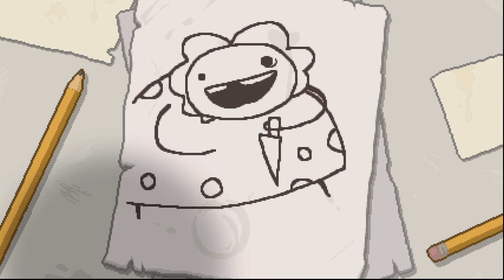Sharing Embarassing Family Stories On Instagram | People Problems (2020)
An Instagram influencer keeps sharing embarrassing family stories. The family are glad to be featured but the person writing the story refuses to be a "circus clown for a bunch of strangers on the internet to laugh at".  On top of that his family call him names like "killjoy" and "boring" for not taking part in this!

People Problems! A podcast type of show where we combine casual gaming with our common knowledge of psychology and philosophy!
Join us on one of our after-work chilling sessions where we play video games and chat about real issues people are having.

We strongly believe hearing others opinions helps a lot in making important decisions and our advice is meant as a non-biased look on matter that we have the time to only skim the surface of.
In the end it is You that should decide how to live Your life and we strongly support that.

and help us build a friendly and helping community to work together through the hardships of life!